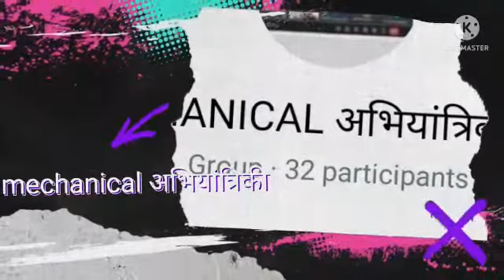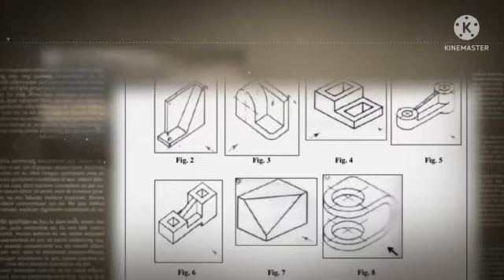meet my online friends, my first year at NIT Uttarakhand.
This video is edit by my friend @shravanmaurya